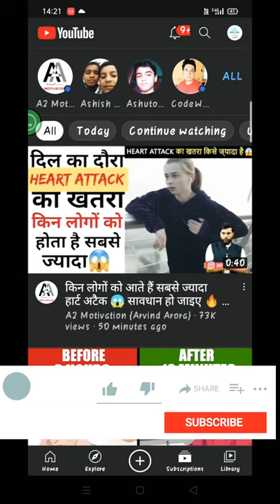Library changed to home tag due to a bug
Hello friends, this video is on another bug of YouTube that changed my library tab to home tab.